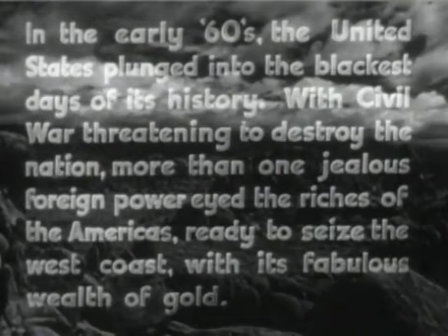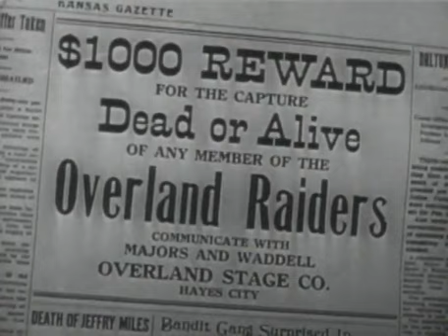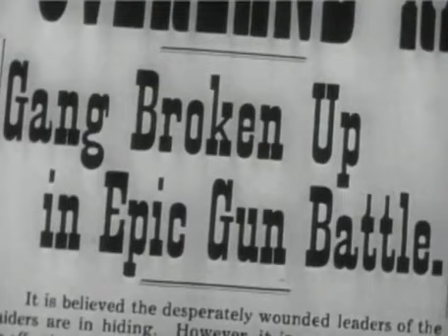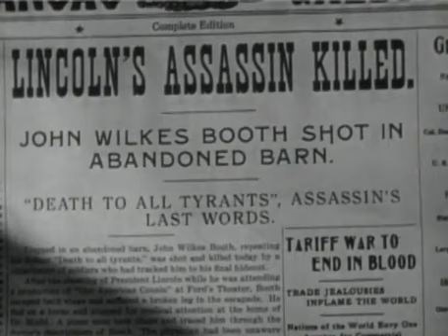"Young Bill Hickok" (Full Movie) 1940, Staring Roy Rogers, George 'Gabby' Hayes and Julie Bishop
~Storyline~
Bill Hickok, assisted by Calamity Jane, is after a foreign agent and his guerrilla band who are trying to take over some Western territory just as the Civil War is coming to a close.

~Trivia~
Therefore, many of the versions of this film available on the market are either severely (and usually badly) edited and/or of extremely poor quality, having been duped from second- or third-generation (or more) copies of the film.